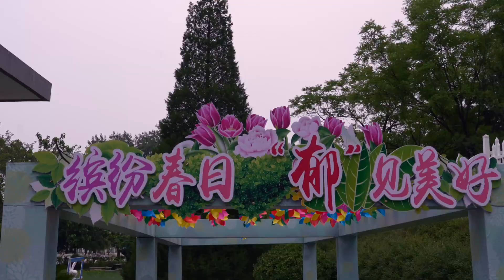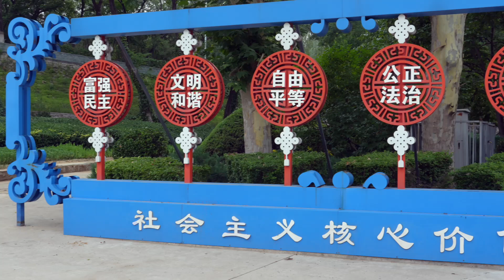How China is ruining your life. Opinion.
Everyday we hear on the news that China is evil. That China is the number one threat to the United States, to the rules based order and democracy. That China’s unholy ambitions must and will be stopped at all costs.